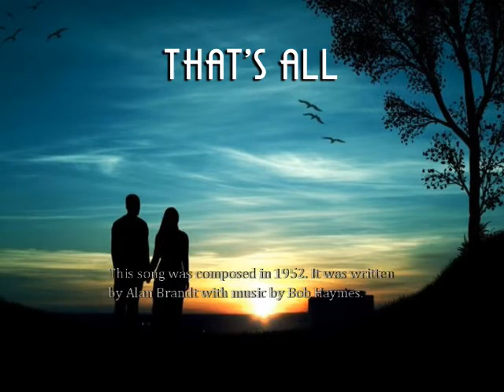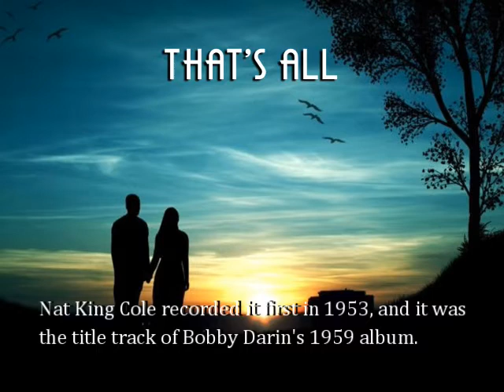T.A. Burrows - "That's All"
Here is my version of the Great American Songbook classic , "THAT'S ALL" from my new compilation, "Reflections...'Vegas with Love." (Dedicated to my Queen of Hearts - Miss Linda)